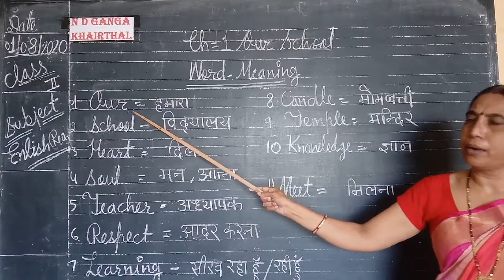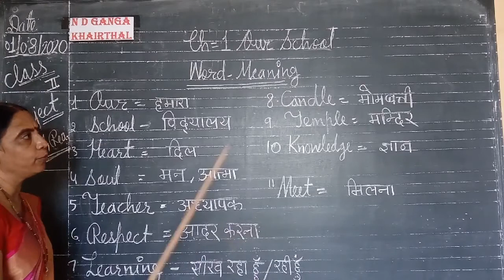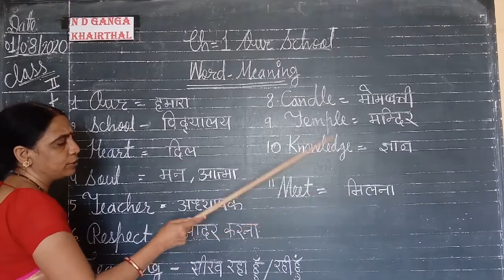Date-01-08-2020#Class-2#Ch-1#My School#Word-Meaning